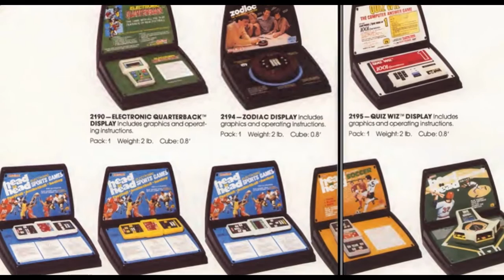coleco toys & games '80 catalog (2)